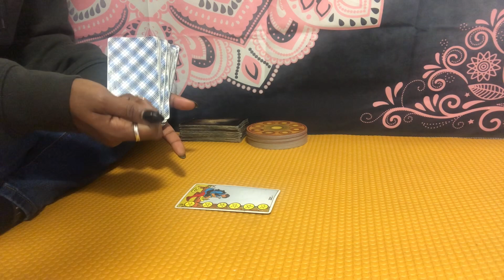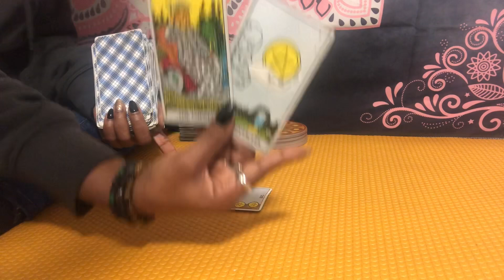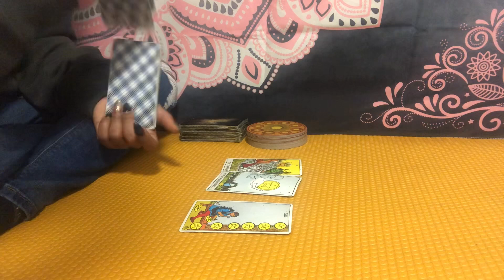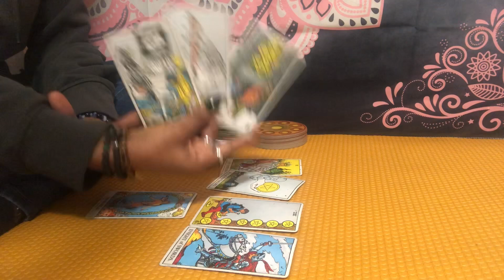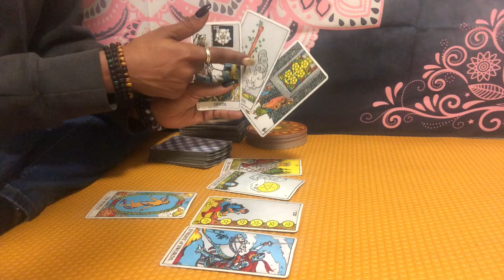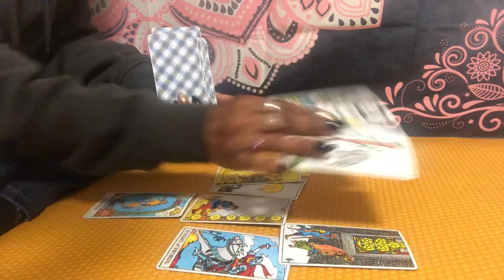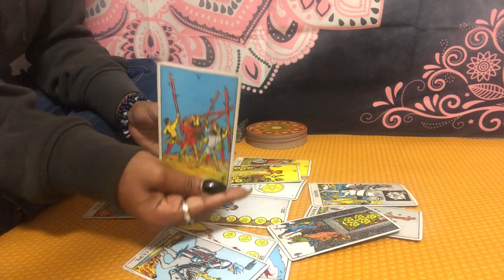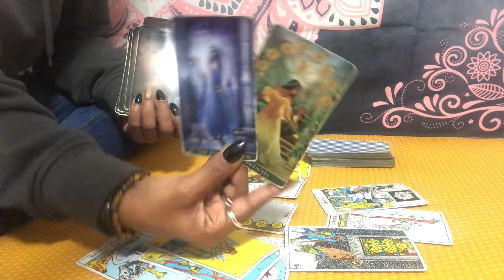Virgo ♍️ WORRIED THAT THEY MISSED AN OPPORTUNITY WITH YOU 😶 ~ February 2021 Love Reading 💓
February 2021 books are open🗓

*Monthly Love readings and extendeds will be available March 2021💞

February 2021 Services

1. $33 General (15 mins)
2. $40 Love & Relationships (15 mins)
3. $33 Career & Finance (15 mins)
4. $33 Life/Soul Purpose (15 mins)
5. $36 Divine Feminine/Masculine / $45 *Karmic detail
6. $25 Quick Read (10 mins)
7. $15 3-card spread

Peace, Blessings & Gratitude 💋